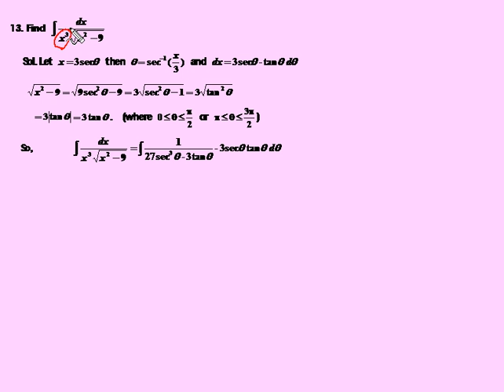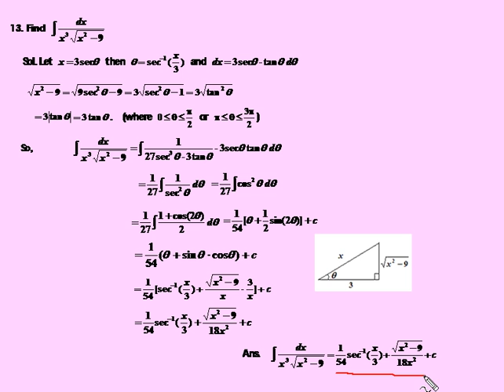Trigonometric and Half-Angle Substitution Exercises ex13 | CH4-6 eCalculus@CSU,Taiwan